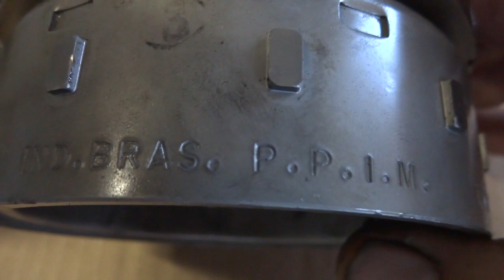Volante das motos injetadas titan 160 e titan 150, dá para usar uma na outra? Não dá, veja o motivo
Outro dia em São Paulo, conversando com o vendedor de uma loja de peças usadas autorizada pelo detran, ele estava com dificuldade, por misturar volantes da titan 160 com o da titan 150 ambas injetadas. Por este motivo fiz este vídeo, para esclarecer esta dúvida.
   Onde é igual e onde é diferente:
   O distanciamento dos ressaltos são iguais, veja no vídeo a distância maior é igual e as menores também.
    Veja também que a diferença básica entre os volantes é em relação a chaveta, na titan 150 o lado oposto a chaveta temos maior distância entre os ressaltos e na titan 160 o lado oposto a chaveta, caí quase em cima de um ressalto,  ENTÃO ESTA É A DIFERENÇA BÁSICA ENTRE OS DOIS VOLANTES.
   Por qual motivo ocorre esta diferença: Ocorre devido o pulsador estar em posições diferente na tampa do estator na titan 150 injetada, esta na posição de DUAS HORAS e na titan 160 também injetada esta na posição ONZE HORAS.
   O seu joinha ou o seu não joinha é importante, para o youtube indicar o vídeo para mais pessoas, obrigado.